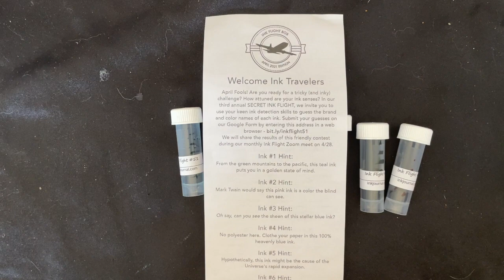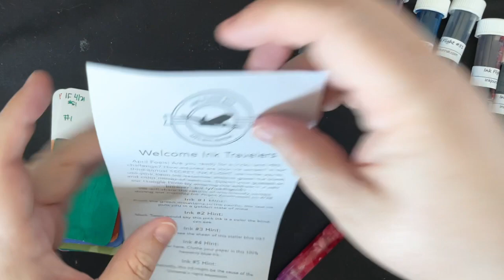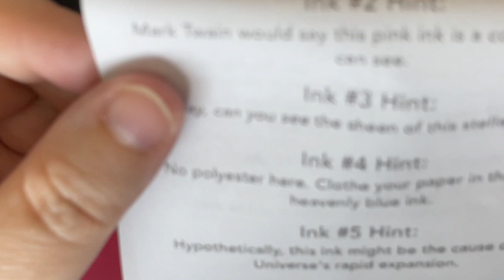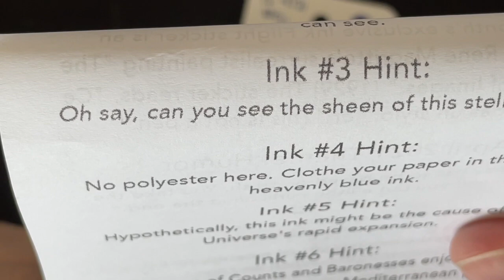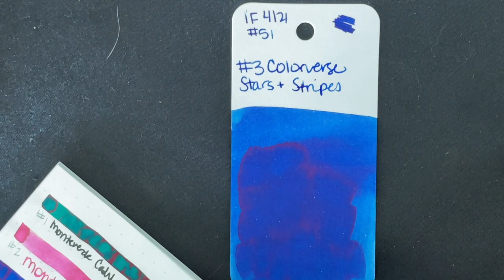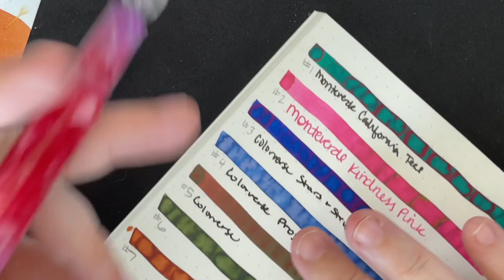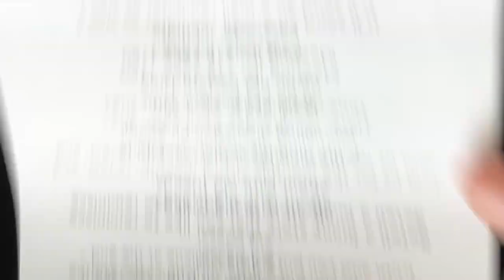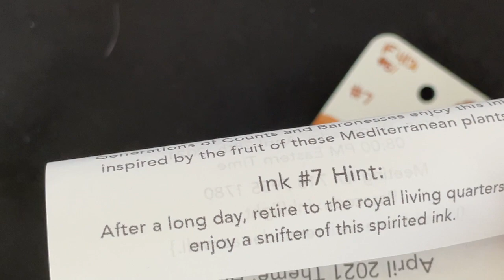REVEAL: Ink Flight 51's Secret Ink Flight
In this video, I reveal the mystery inks from the April Ink Flight box and talk too much about stuff. LOL

Thank you, Ink Flight for another fun box!! Looking forward to May!